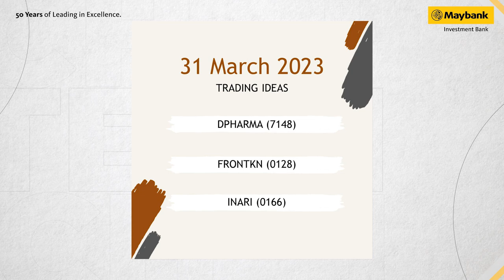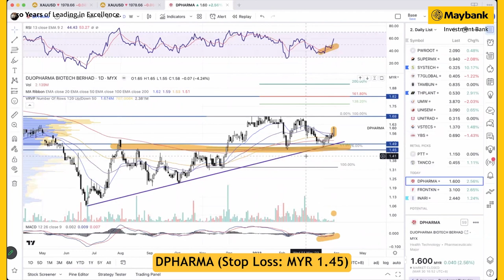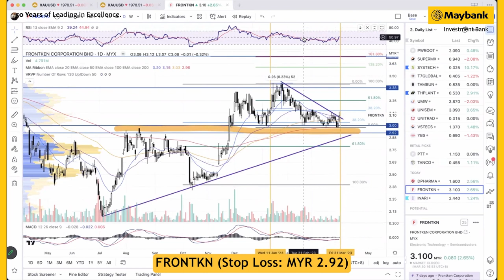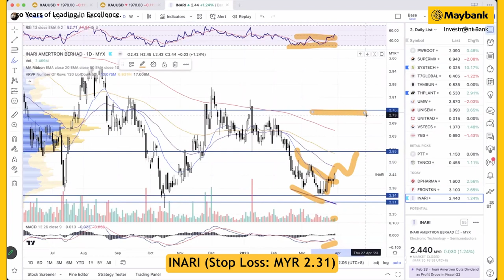Nik's Daily Technical Analysis | 31 March 2023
Join Maybank Investment Bank's Senior Chartist, Nik Mohd Ihsan as he shares his top Malaysian technical stock picks for today | 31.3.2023.